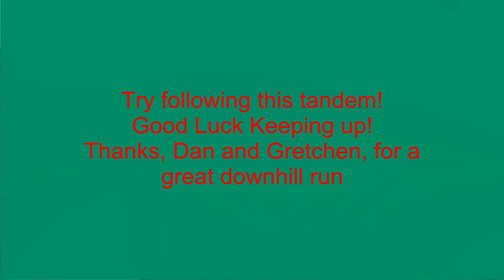C 470 Hill (Behind Tandem)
Trying to stay behind the tandem! Didn't work, but fun trying. They were hauling!